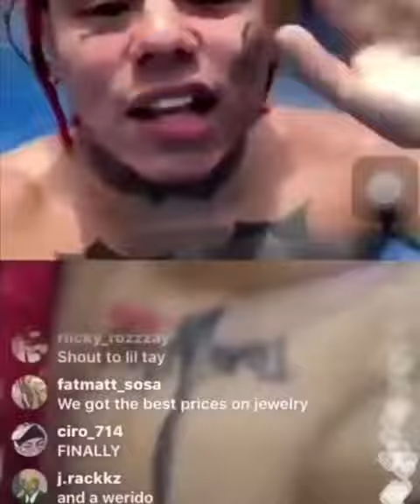6IX 9INE & TRIPPIE RED ARGUE ON LIVE VOICEOVER !!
SC / TWITTER : CEETHERAPPER